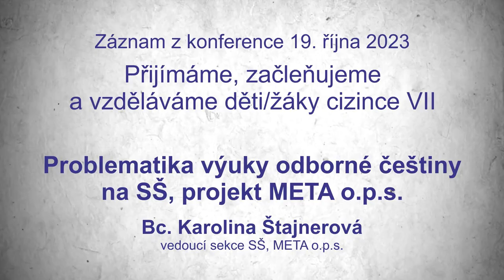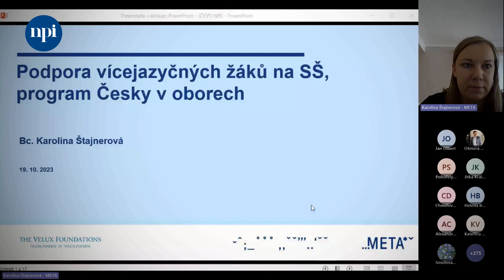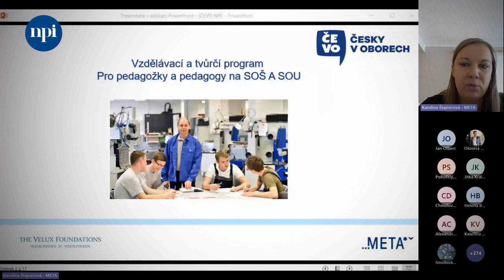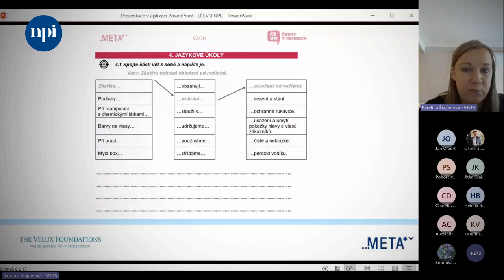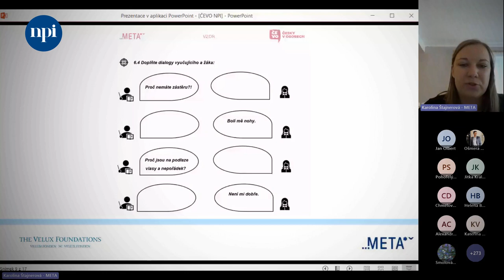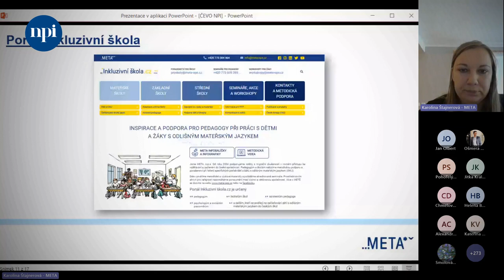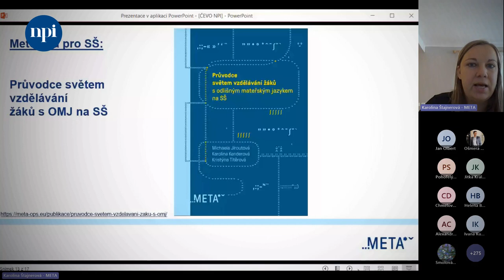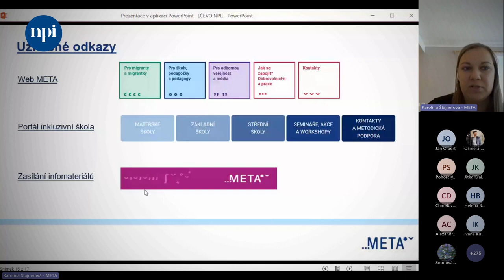Záznam: Problematika výuky odborné češtiny na SŠ | Přijímáme, začleňujeme a vzděláváme děti/žáky...